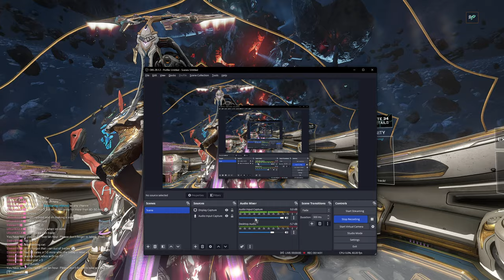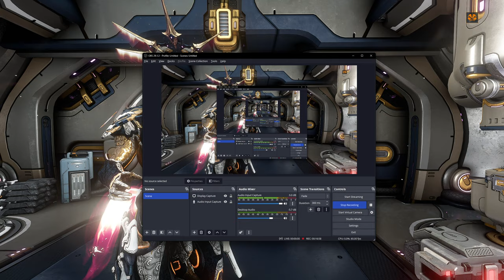Hydroid absolute legendary luck Duviri Circuit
Im sorry for the low effort recording this was a very sudden opportunity and i just recorded and the OBS thingy silent crashed on me so yeah.
hope you enjoyed this little mess :D